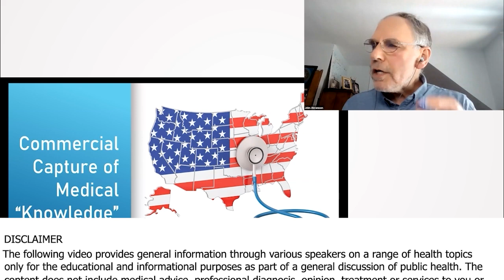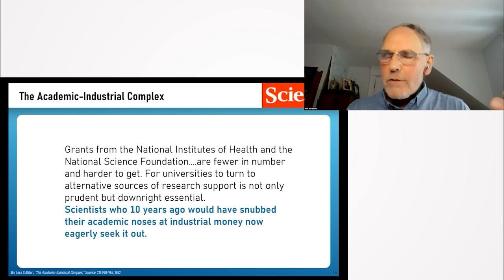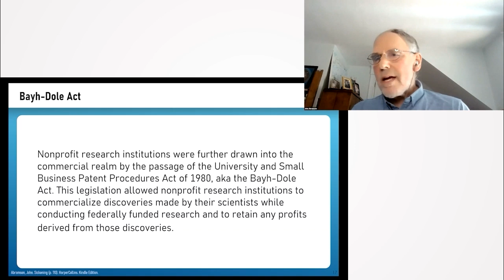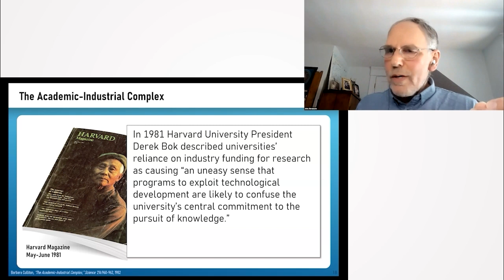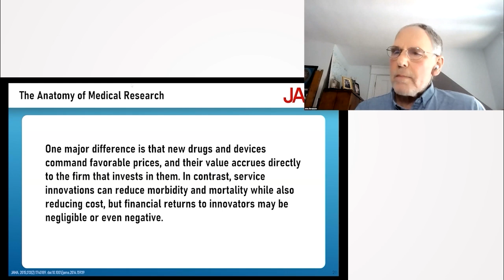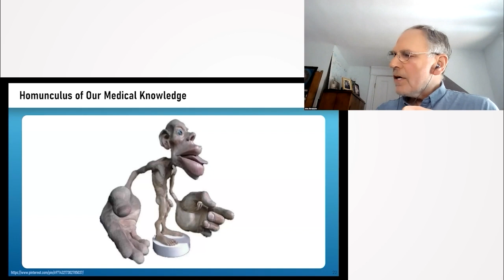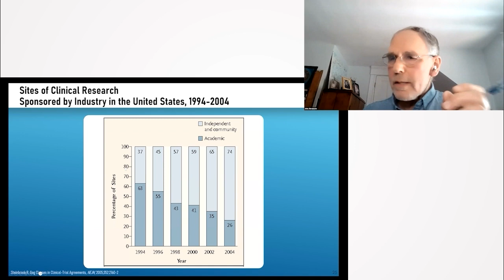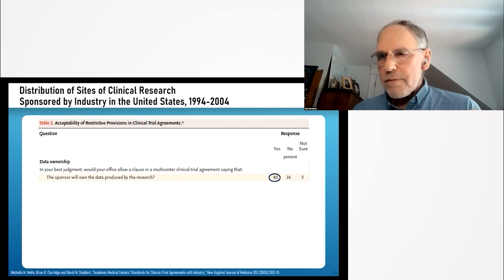Concerning Clauses in Medical Research Contracts, Allowing Commercial Sponsors Significant Control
Concerning Clauses in Medical Research Contracts, Allowing Commercial Sponsors Significant Control Over Data and Content

John Abramson, M.D. unveils the glaring commercial influence that has transformed the field of medical research since the 1980s. He criticizes the commercialization of research in universities, emphasizing the shift from focusing on overall health to prioritizing profits. Abramson calls for a reevaluation of the allocation of research funds, insisting on a balance that would truly serve the well-being of the American populace, not just the financial interests of pharmaceutical companies.

00:00 Commercial Influence on Medical Knowledge
02:40 Transition in the Medical Academic-Industrial Complex
06:39 Disparity in Research Investment
09:55 Homunculus Representation and Research Allocation
11:30 Changes in Research Sponsorship
13:00 Ethical Concerns in Research Contracts